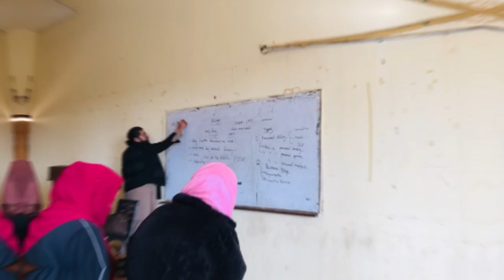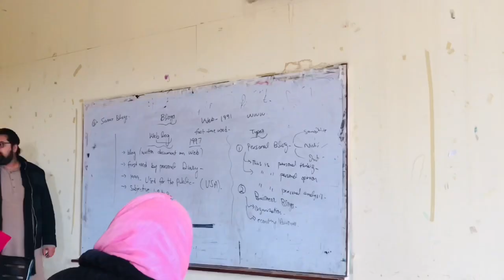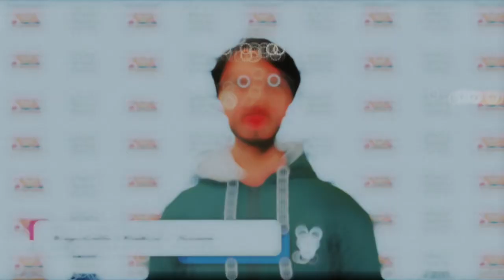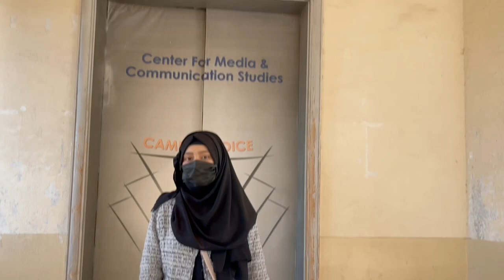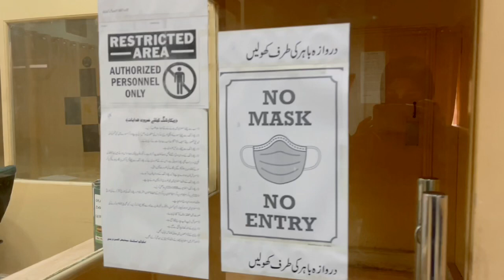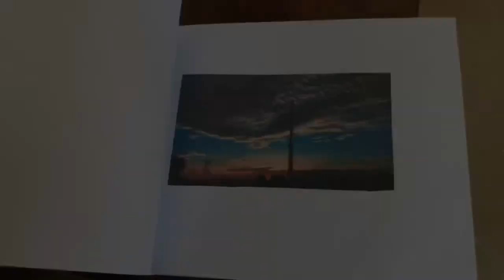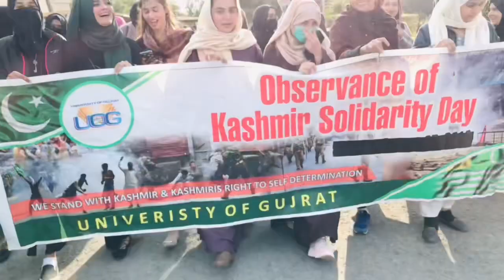LIFE OF A MEDIA STUDENT IN UOG♥️||Tv studio ||FM Radio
LIFE OF A MEDIA STUDENT IN UOG
ACTIVITIES
BEHAVIOUR OF TEACHERS
FACILITIES PROVIDED TO STUDENTS
UOG TV STUDIO
FM RADIO 1O6.6